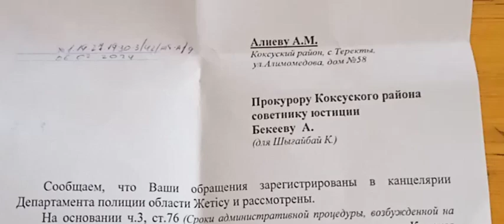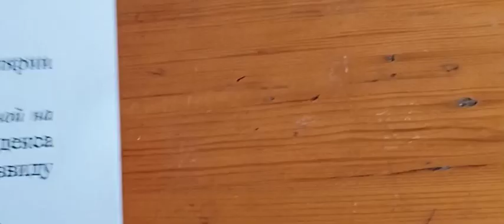Министру внутренних дел РК, Генеральному прокурору РК. Нарушение прав человека !